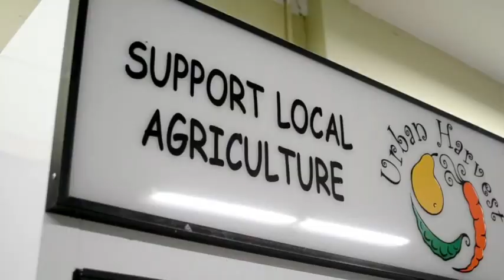Dont Buy Land - Urban Farming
This video segment was taken from a film called:  A Growing Vision, to support an article called: Don’t Buy Land, in the leadup to the Beyond Organic NZ Tour